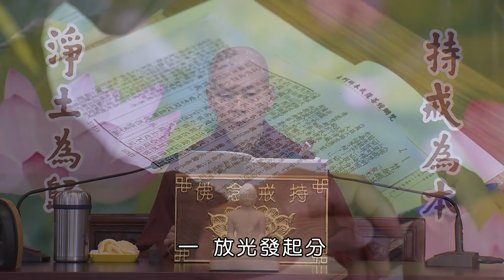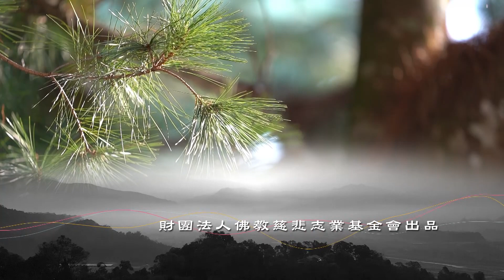【111年度埔里圓通寺三壇大戒＿菩薩戒(三)】性德律師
☸111年埔里圓通寺三壇大戒☸
性德律師【菩薩戒3】開示

南無梵網教主盧舍那佛🙏
三聚淨戒難得聞 經於無量俱胝劫
讀誦受持亦如是 如說修行者更難

我們是三界內的生死凡夫，初發菩提心，出家學道，受了梵網菩薩戒，日後的行持，仍然是以比丘律儀為主，守護比丘的本分，方得名為住持僧寶(住持佛法的僧寶)。為住持佛陀正法，荷擔如來家業的菩薩比丘僧，為了要荷擔如來家業，怎麼可以不學呢。

受完三壇大戒之後，成為「菩薩比丘」，日後修學的方向，我們重點要擺在哪裏？仍然以比丘律儀為主！兼帶必須修學菩薩心地法門，而後真實能住持如來正法，在末法的時候，真實能夠利益眾生。

​我們凡夫還在三界內，受生死輪迴之苦，遭受業力的束縛，這樣的根機，＂不得捨棄凡夫所愛著之身＂，所以我們要照顧身體，有這個人身，才能夠好好的修學聖道，不可以捨身，應當老實持戒修行的本位。